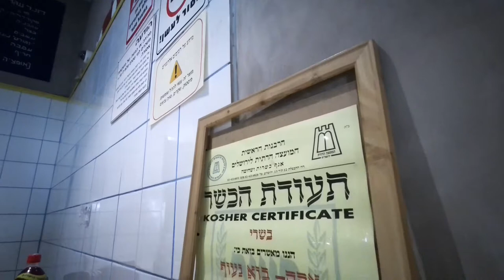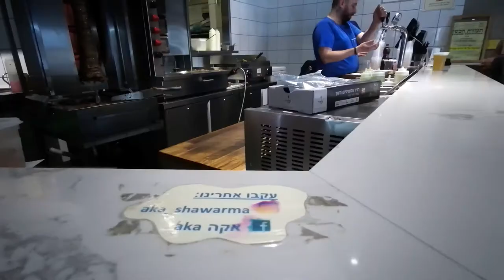Aka Doner Kebab | Mahane Yehuda Market, Jerusalem | (דונר אקה בירושלים)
Checking out the Aka Doner Kebab House just off Shuk Mahane Yehuda in Jerusalem. Aka was the first (kosher) doner kebab place in Jerusalem.

== Production notes ==*

Camera:
Audio:
Stabilization:
Lighting:
Postproduction:
Other notes: